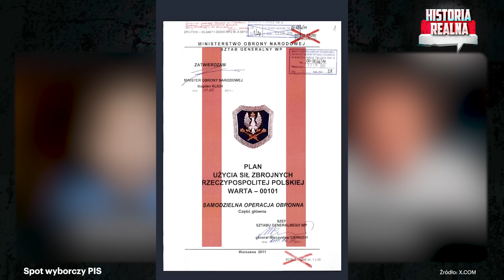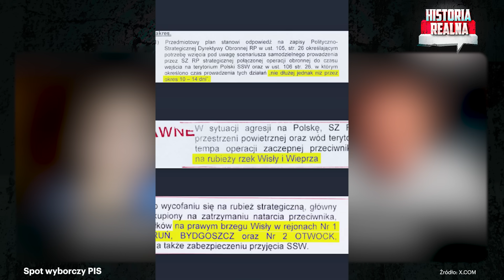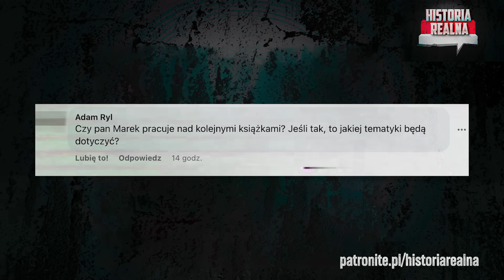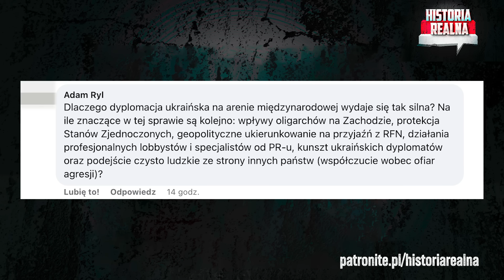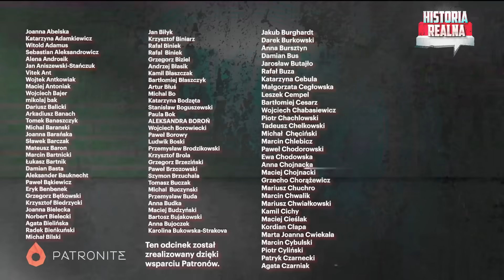Jak bronić Polski? Na Wiśle czy na granicy? Zdrada tajemnicy państwa? - Marek Budzisz i P. Zychowicz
Minister Obrony Narodowej Mariusz Błaszczak w partyjnym spocie wyborczym ujawnił pierwszą stronę i fragmenty polskiego planu obronnego z 2011 roku. Zakładał on obronę na rubieży linii Wisły. Czy takie dokumenty powinny być używane do wyborczej gry? Dlaczego Wojsko Polskie dekadę temu miało taki plan? A jak wyglądałaby obrona Polski „ dyby wojna wybuchła jutro”? Kiedy Polska osiągnie zdolności do nie wpuszczenia wroga na swojego terytorium? Pytania te zadałem Markowi Budziszowi ze Strategy&Future. Rozmawialiśmy również o polsko-ukraińskim konflikcie o zboże. Kijów straszy Warszawę odwetem. Zapraszam do ogłądania.

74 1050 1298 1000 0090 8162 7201